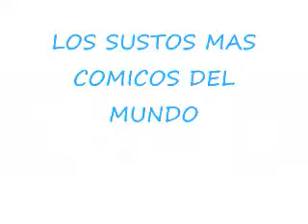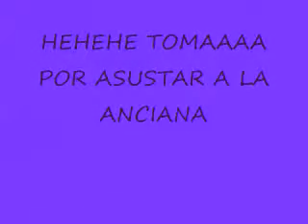SUSTOS GRACIOSOS, SUSTOS DE MUERTE, SUSTOS COMICO, SUSTOS FALTALES, LOS MEJORES DEL MUNDO